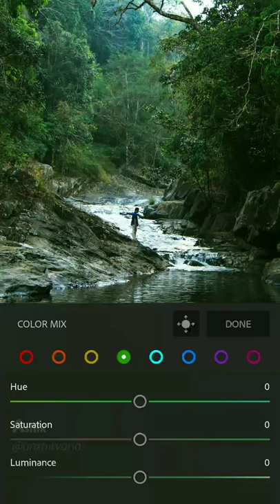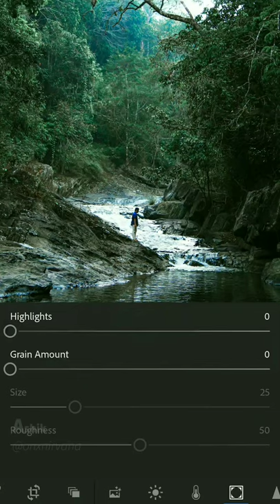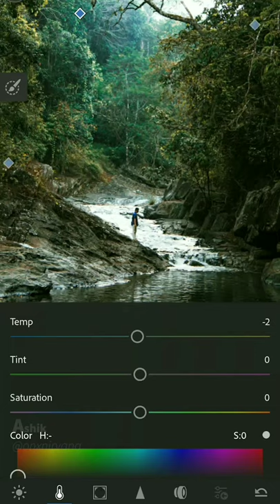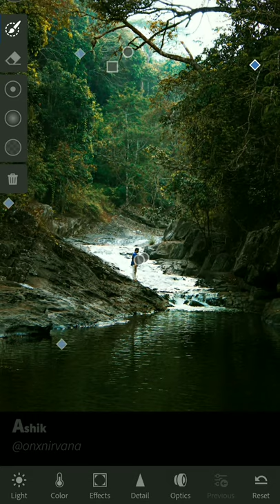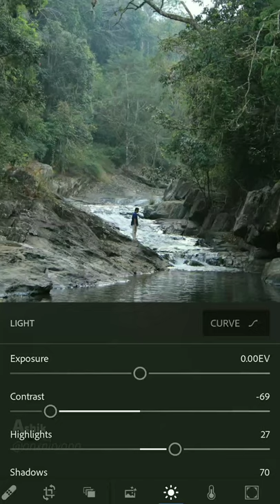Why EVERY photographer should use lightroom ?! | Hidden tricks and tips | Lightroom Mobile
Just a walkthrough of how I edit pictures using @lightroom Mobile. There is any sort of rules or techniques. everything i have done is things that i acquired myself by experience.

perspective matters.
This may be good grade for some and not for other. I always make sure that i am satisfied with the edits i have done.